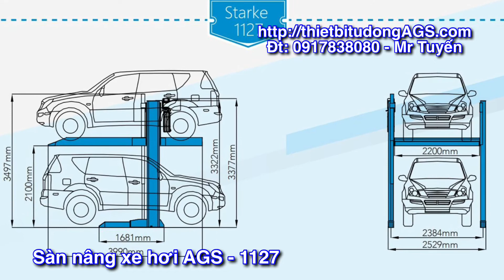Sàn Nâng Xe Hơi AGS - 1127 - Điện thoại: 0917838080 - Mr Tuyến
Sàn nâng xe hơi AGS -1127 cho xe nặng 2700kg. Dùng cho garage gia đình hoặc công cộng.
- an toàn tuyệt đối
- cất xe gọn gàng hơn
- tải trọng lớn cho xe nào cũng dùng tốt
- nâng cao 2,2m sàn rộng 2.2m

Điện thoại: 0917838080 - Mr Tuyến
- Số 104, đường Cổ Bi, gia lâm, hà nội.
- số 343, đường Nguyễn Phước Lan, Phường  Hoà xuân, Quận Cẩm Lệ, Tp Đà Nẵng
- Số 55/B22, đường Cây Keo, phường Tam Phú, Quận Thủ Đức, Tp HCM